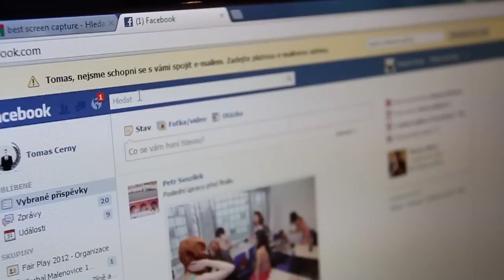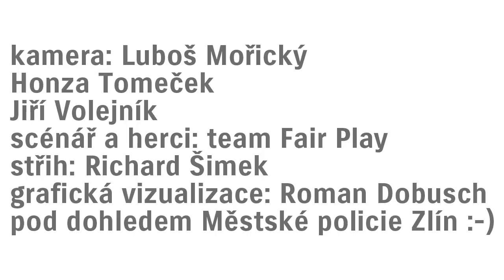Fair Play Fryšták Volume 2 promo.mp4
2. ročník sportovně-kulturní akce pro mladé zvídavé lidi v přírodním prostředí u vody (Fryšták). Festival je pořádán profesionálními sportovci a umělci, kteří nabízí veřejnosti možnost vyzkoušet si danou aktivitu formou dílny v jednom dni. Hudební produkce celý den, občerstvení v bio-kvalitě. Akce bez alkoholu, pořádána dobrovolníky. Vstup zdarma.